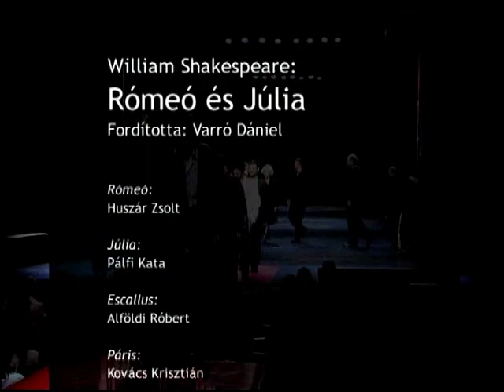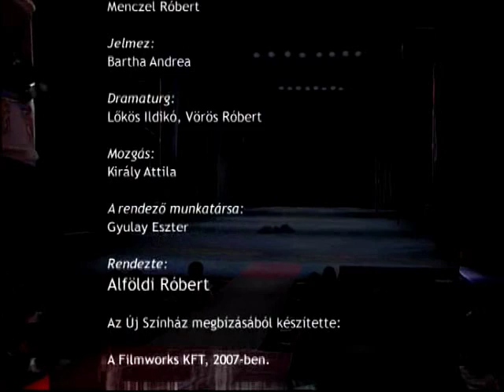Rómeó és Júlia - teljes előadás, 2006-os felvétel (PARISIANA, a régi ÚJ SZÍNHÁZ emlékoldala)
PARISIANA - ÚJ SZÍNHÁZ EMLÉKOLDAL || PARISIANA - NEW THEATRE MEMORIAL PAGE

A "régi" ÚJ SZÍNHÁZ emlékoldala archív előadás videókkal és sok-sok fényképpel.

Rómeó és Júlia

Az ÚJ SZÍNHÁZ előadása

Író: William Shakespeare
Fordító: Varró Dániel
Rendező: Alföldi Róbert

Színész:
Júlia - Pálfi Katalin
Rómeó: Huszár Zsolt
Escallus - Alföldi Róbert, Király Attila
Páris - Kovács Krisztián
Montague - Nagy Zoltán
Capulet - Karczag Ferenc
Mercutio - Almási Sándor
Benvolio - Vass György
Tybalt - Széll Attila
Lőrinc barát - Hevér Gábor, Szikszai Rémusz
János barát - Gosztonyi János
Patikárius - Galkó Balázs
Montague-né - Tordai Teri
Capuletné - Nagy Mari
Dajka - Takács Katalin
Péter - Marosi Viktor

További szereplő: Csépai Eszter, Erdős Éva, Czakó Máté, Varga Balázs, Márkus Melinda, Jaskó Bálint, Vaszkó Bence, Moldván Levente, Ruzsik Katalin, Molnár Nikolett, Fehér Dániel
Díszlettervező: Menczel Róbert
Jelmeztervező: Bartha Andrea
Dramaturg: Lőkös Ildikó, Vörös Róbert
Mozgás: Király Attila
Súgó: Farkas Erzsébet
Ügyelő: Rovó Rézi
Rendező munkatársa: Gyulay Eszter

Ismertető:
Prológus
Két gazdag, patinás olasz család
Veronában (mi színhelyünkül szolgál)
Ős per miatt vív egyre új csatát,
És polgár vérét ontja ott a polgár.
Ölükből ölni és ölelni két
Elátkozott szerelmes születik,
Kiket idő előtt elér a vég,
S csak így békülnek meg a szüleik.
A vágy, a végzetes kimenetel,
Apák acsarkodása és siráma,
S a harc, mit csak haláluk temet el,
Erről mesél e két órányi dráma.
Füleljetek, míg szavalunk a deszkán,
És tiszta lesz, mi még homályos - eztán.

Shakespeare: Rómeó és Júlia